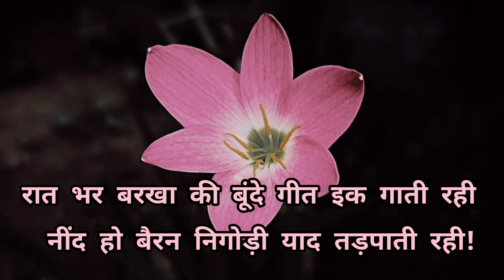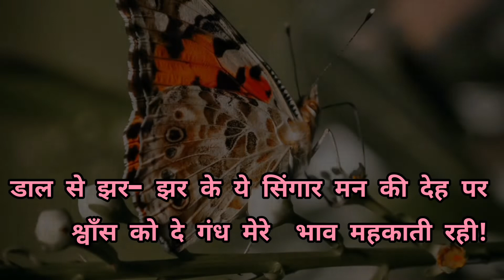Prem Ke Abhisaar Phool Harsingaar-Kavyanjali @Anju Dokania ll Sunita Mehta